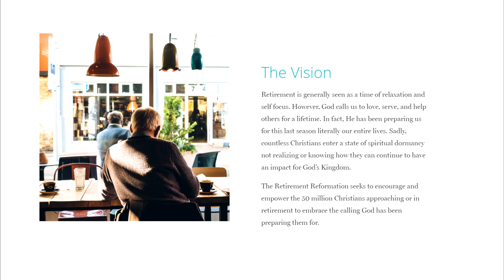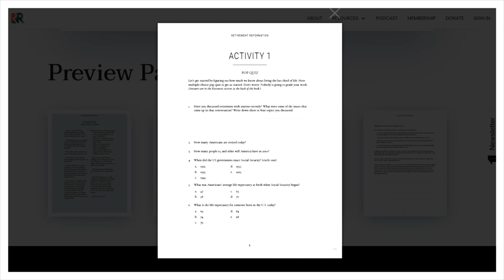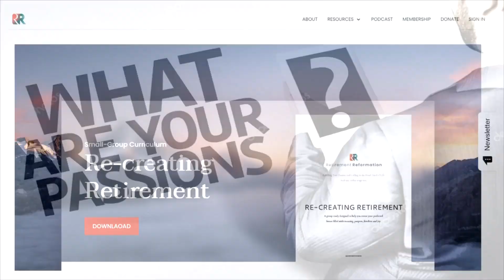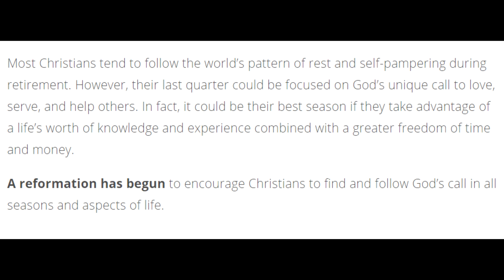113: Combating Your Pastor’s Loneliness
MID-SEGMENT GUEST: Ed Villalba

Part 2 of the 3-Part Series The RJFFA vs. Loneliness

This episode places a special focus on loneliness among pastors and how retirees can offer support. Jim Brangenberg and Bruce Bruinsma discuss the importance of finding meaning and purpose in retirement, particularly through helping others. They connect with Ed Villalba from Life Action, a ministry that encourages pastors.

The majority of pastors face isolation and the inability to share their struggles openly. Church seniors are valuable resources who can offer practical help (like babysitting or fixing things around the house), sometimes financial support, or simply ask “how can I be praying for you?”

Expressing appreciation and offering encouragement to pastors can make a big difference, too. Retirees have a lot to give, like contributing skills and experience by actively serving in the church. By working together, the RJFFA (Retired Jesus-Following Folks of America) can make a significant impact on reducing loneliness among pastors and fostering a thriving church community. Listen for practical ideas that you can start putting into action right away!